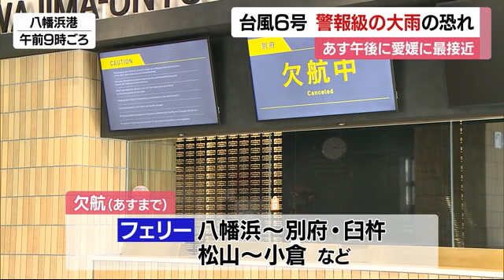台風６号 愛媛に９日最接近 南予と九州結ぶフェリーに欠航も【愛媛】 (23/08/08 11:55)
台風６号は９日昼すぎから夜のはじめ頃にかけ愛媛に最も近づく予想です。県内も警報級の大雨になる恐れがあり、気象台は土砂災害などに警戒するよう呼びかけています。

台風６号は午前１１時時点、鹿児島県奄美市のをゆっくり北上しているとみられ、愛媛には９日昼すぎから夜のはじめ頃にかけ最も近づく予想です。県内は台風が近づく前から山地を中心に断続的に雷を伴った激しい雨が降り、９日昼前から１０日にかけて警報級の大雨となる見込みです。

気象台によりますと、県内で８日に予想される１時間の雨の量は３０ミリ、９日正午までの２４時間に予想される雨の量は１５０ミリとなっていて、雨はその後さらに強まる予想です。

また南予はうねりを伴ったしけが続き、宇和島と愛南には波浪警報が出されていて、９日未明から１０日にかけて大しけとなる見込みで、気象台は警戒を呼びかけています。

交通機関にも影響が出ていて、海の便は八幡浜と大分の別府・臼杵を結ぶ宇和島運輸フェリーなど、南予と九州を結ぶ便を中心に９日まで欠航を決めています。